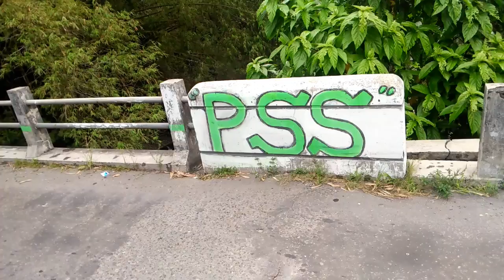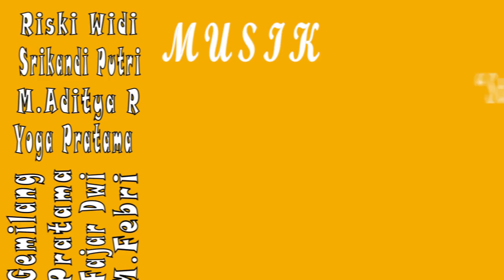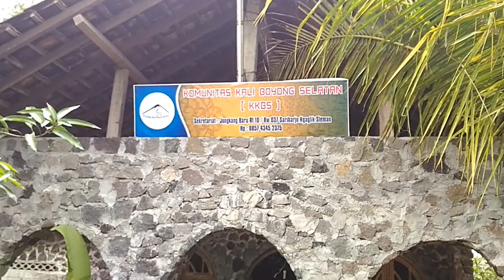PRAKTIKUM HIDRAULIKA 2016 SUNGAI BOYONG SEGMEN JEMBATAN PLEMBURAN KE SELATAN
Praktikum Hidraulika Mahasiswa Angkatan 2015 Diploma Teknik Sipil Sekolah Vokasi Universitas Gadjah Mada

Thanks to :
Dr.Sc.Tech. Adhy Kurniawan, ST (Kepala Laboratorium Hidraulika dan Bangunan Air Teknik Sipil Sekolah Vokasi UGM)
Dipl.Ing.Ir. Agus  Maryono (Dosen Teknik Sipil Sekolah Vokasi UGM)